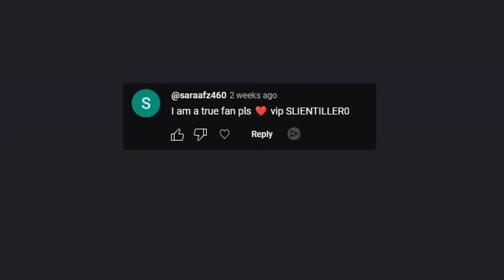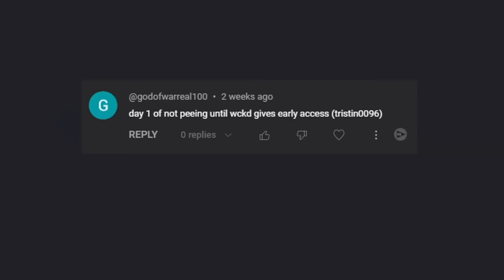New FUSION MOVE Destroys ENTIRE SERVERS ft. @1STUD (Roblox Z Battlegrounds)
In todays video, we showcase the new fusion move and compare it to potara earrings and see which is the best new move in roblox dbz battlegrounds.